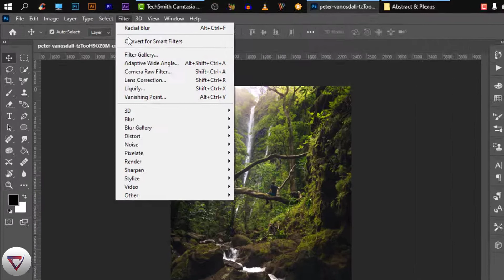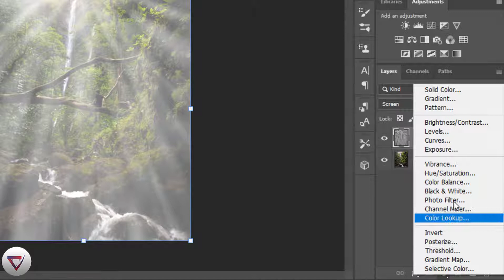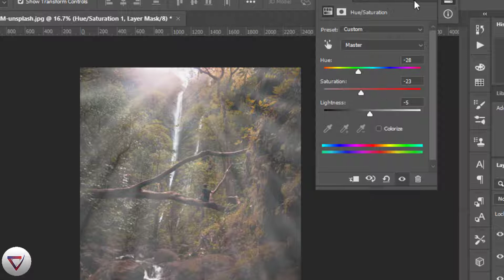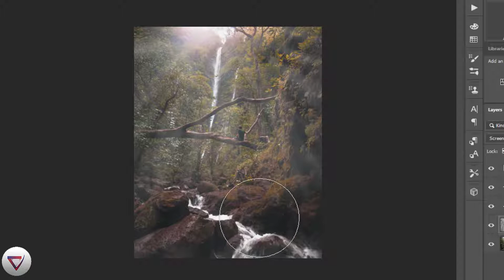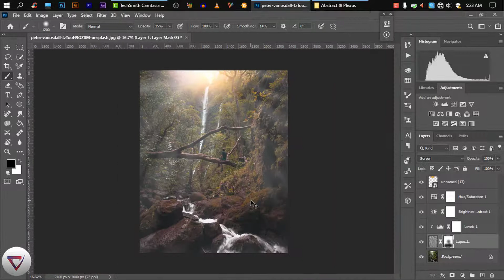Create Sun Rays Effect in Photoshop 2021|Dramatic Lighting Effect in Photoshop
Hello World!!!
Today, I’m going to Sun Rays Effect in Photoshop. Watch to learn Create Sunlight Rays Effect in Photos and don’t forget to turn on your notifications!

এবং হ্যাঁ ভিডিওটিতে একটি লাইক এবং কমেন্ট করে আপনার মতামত জানাতে পারেন।❤️

🔻🔻🔻I used:
🔻Operating software:[Windows 10 latest]
🔻Main Application software:[Adobe Photoshop cc 2019]
🔻Screen recording software:[camtasia studio 9]
🔻Video editing software: [camtasia and adobe after effects ]

⚠️DON'T DOWNLOAD AND REUPLOAD THIS VIDEO ANYWHERE